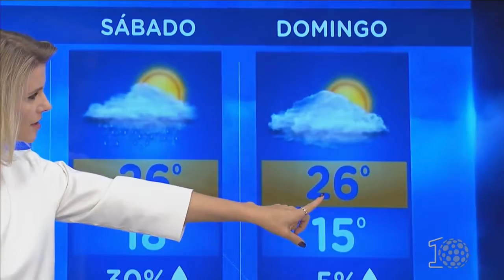Previsão do Tempo - SBT Paraná (26/04/18)